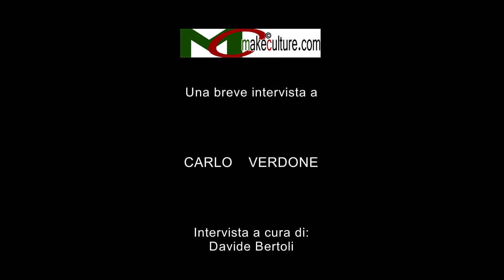20.07.2012. Carlo Verdone .Intervista MakeCulture ..wmv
INTERVISTA ESCLUSIVA a CARLO VERDONE,
a cura di Davide Bertoli.
"MakeCulture© Multimedia Production" di Samuele Pucci.